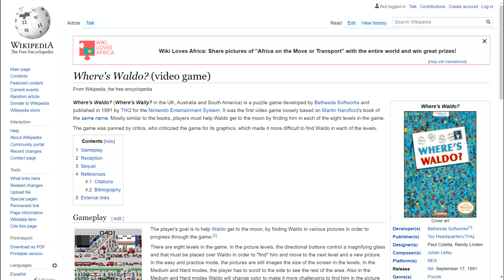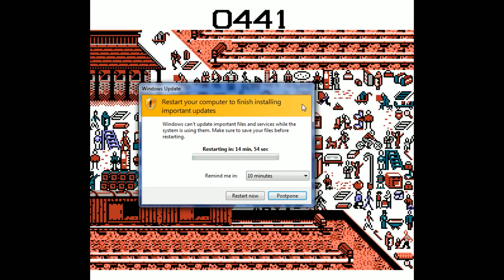[Vinesauce Highlights] Joel - Hardcore Friday: Where's Waldo? (Fanmade)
FOUR HOURS. I had to work with FOUR HOURS of Where The F***'s Waldo footage. Now I understand Joel's pain, which might be why there were no fanmade cut before this one.